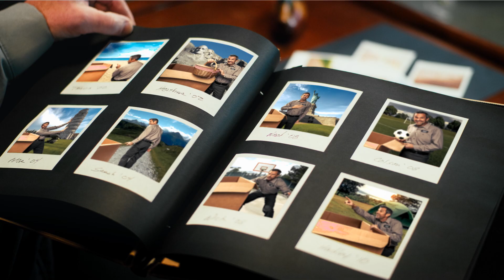Helluva Containers - Box Daddy (30 Second Spot)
We think of boxes like our children. We're not crying. You're crying.